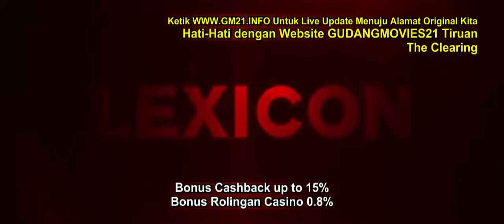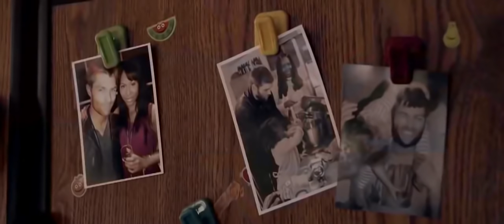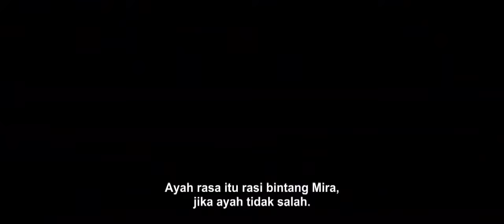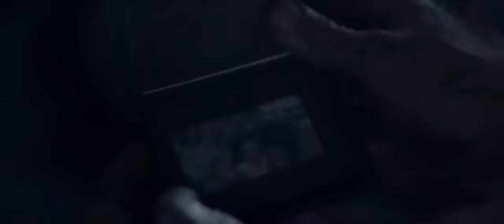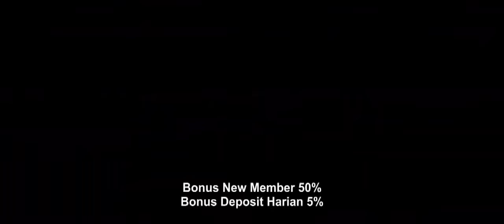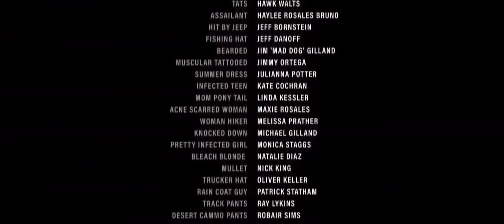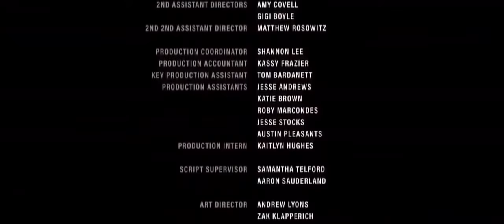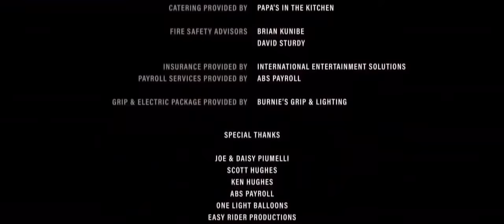The Walking Dead Full Movie | Subtitle Indonesia